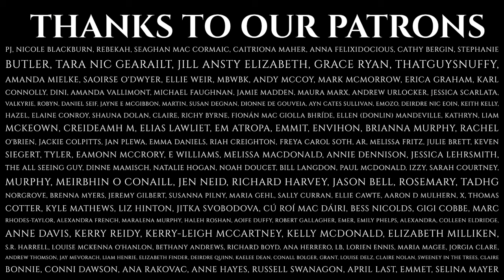Episode 211 - Mythic Places - Waterways - The Crane Bag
Welcome back to the Candlelit Tales podcast, and this last story (for now) in our series on Waterways.

In this episode, Sorcha tells a tale of our largest waterway - the ocean that surrounds us. Mananan Mac Lir is the god of the sea, and the Crane Bag holds all the treasures of the sea within it. This is the story of where that magical bag came from.

Please note the content of these stories may be triggering for some listeners, please take care of yourself as you listen. This story contains mentions of death by drowning, forced transformation, and death by violence.